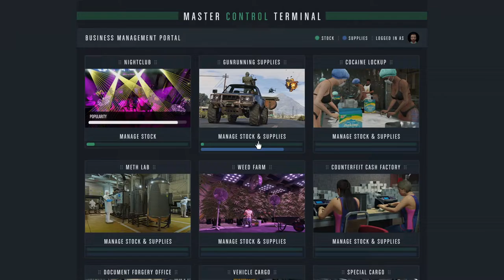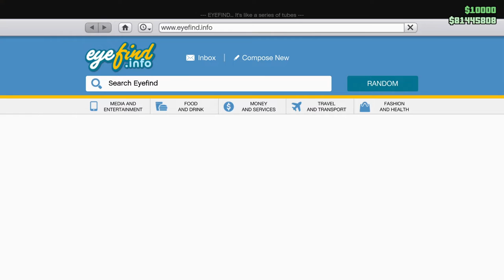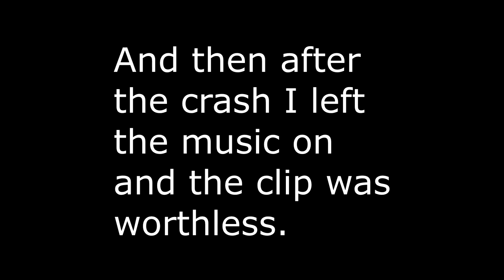The Experiment: Freemode Frenzy 2 - Let's Play GTA5 Online and Really, Really Suffer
The fact that this video even exists is a good sign for the overall health of my computer.

For as much trouble as it gave me while I was recording the video, it gave me twice as much while trying to render it.

Finally I took it down, blew out all the dust with canned air, attempted to tweak the bios which made things worse, and then restored the bios defaults which allowed the game to render.

I'm not going to fool with GTA online until after I get some other video projects done, so it will be a few days before I can try out the new Vespucci job modes.

GTA seems to contribute to system instability on my system at least (especially idling) and I've got to make hay while the sun shines.

In any case, here's a video that shows the pain of trying to complete three Freemode jobs, mixing the normal pain of Freemode with a computer that was coming apart at the digital seams.

I thought I had isolated the problem down to my microphone, and attempted to use a different once for a while. It doesn't look like that was it, and I eventually switched back.

It's something I'm uploading for the historical record to keep the experience for posterity.

Did I mention the game now keeps resetting my audio so some of the clips the sound is off and I had to dump some altogether for copyright?

This was painful to make. I hope it's not painful to watch. Again, if you're into Schadenfreude, this may be for you.

Game Play Dates: May 17, 18, 24, 2022